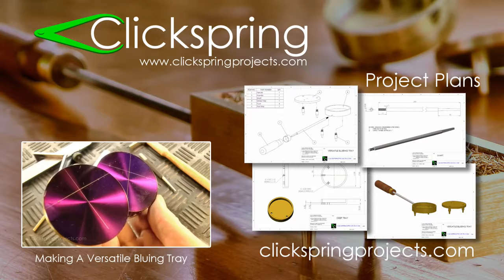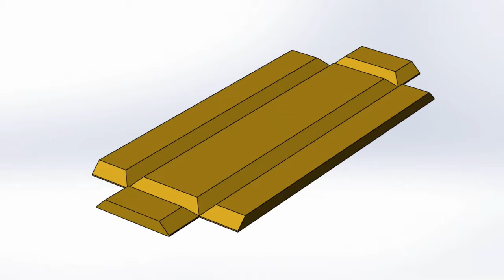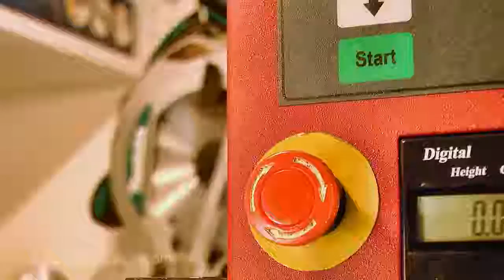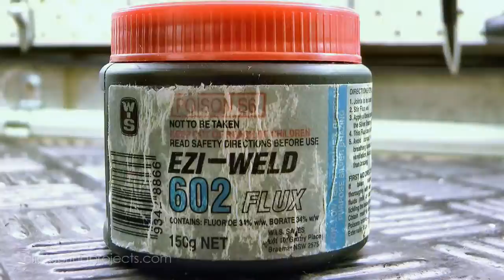Spare parts #9 Making A Rectangular Bluing Tray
Making A Rectangular Bluing Tray, by Clickspring It can be a bit hit and miss getting a consistent, uniform blue on long slender parts like clock hands. So I made .

Heat Bluing A Set Of Steel Clock Hands, by Clickspring. In this video I go through the process of bluing a set of steel clock hands. Heat bluing of small steel parts .

Making A D Bit Single Flute Milling Cutter, by Clickspring The 'D' Bit is a piece of old school shop tech that I absolutely love to use. They're perfect for profile .